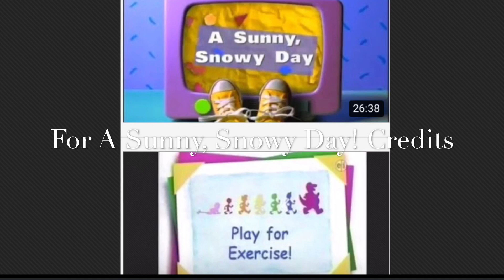For A Sunny, Snowy Day! Credits For The Come Blow Your Horn! Costume Theme!!